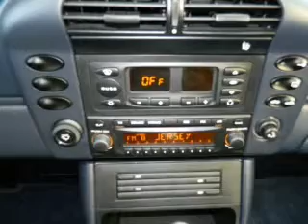2004 Porsche 911 - W Atlantic City NJ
Year: 2004
Make: Porsche
Model: 911
Trim: Carrera Cabriolet 2D
Engine: 6 cylinder 3.6 Liter
Transmission:
Color: Blue
Mileage: 36520
Address:
7018 Black Horse Pike